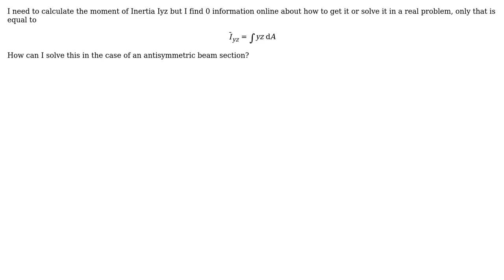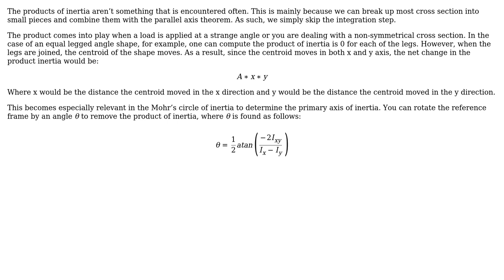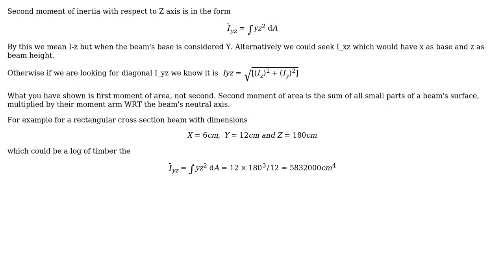Engineering: Second Moment of Inertia (or Second Moment of Area) of Beam Section (2 Solutions!!)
Engineering: Second Moment of Inertia (or Second Moment of Area) of Beam Section

With thanks & praise to God, and with thanks to the many people who have made this project possible! | Content (except music & images) licensed under CC BY-SA | Music | Images & others | With thanks to user Mark user kamran user Hrvi and the Stack Exchange Network Trademarks are property of their respective owners. You are responsible for your own actions.